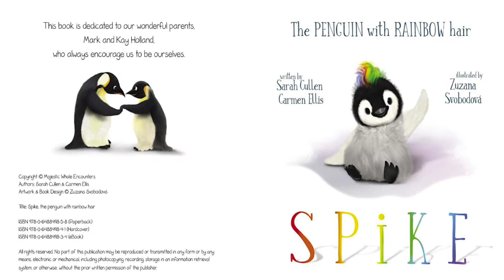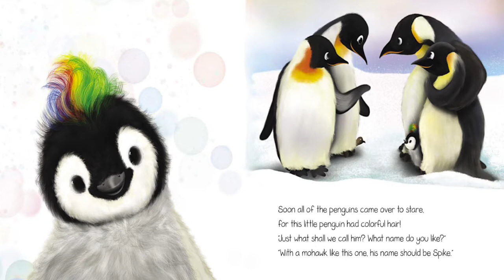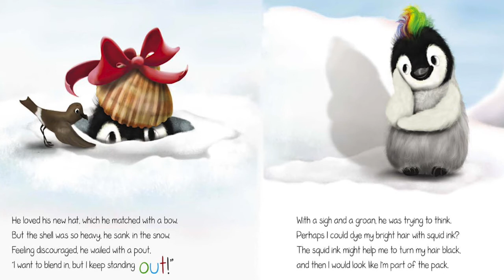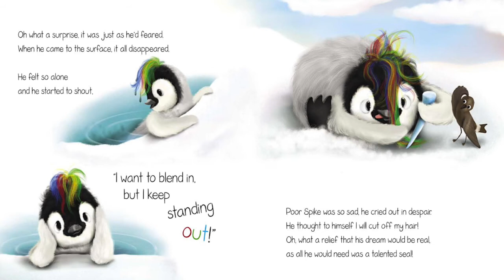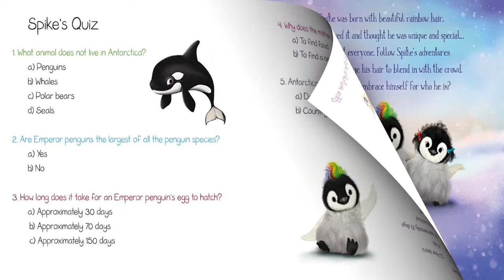Spike: The Penguin With Rainbow Hair by Sarah Cullen| A Story of Accepting And Embracing Who You Are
"He only wants to fit in. When one embarrassed birdie realizes his hair is all the wrong colors, how far will he go to stop the stares?

Spike the Penguin wishes he wasn’t different. Even though his parents tell him his bright red, orange, yellow, green, blue, and purple mohawk is beautiful, he still wants to hide his head under his flippers. Determined to find a way to be like everyone else, the sad little guy sets out on an Antarctic adventure!

Diving deep into the ocean to seek a solution, Spike tries out seashell hats, squid-ink dye jobs, and a seal hair salon. But when no one can make him look just right, he fears he’ll never be happy… until his friends share something unexpected.

Can this pouty penguin learn to appreciate his perfectly awesome plumage?"

You can purchase this book on Amazon! Here's the link:

I hope you enjoy this as much as I enjoyed creating this. Thank you and God bless!